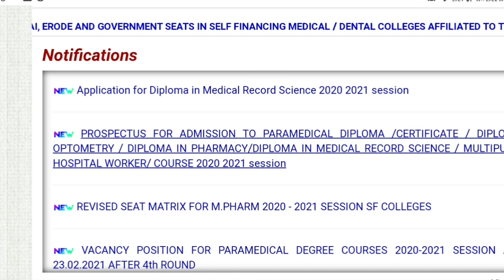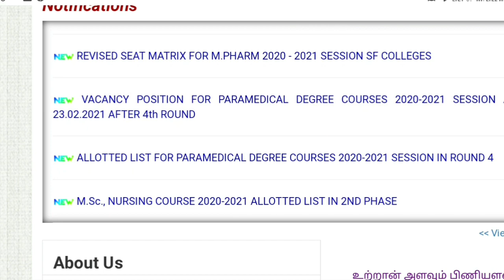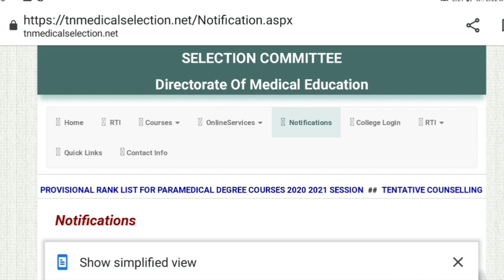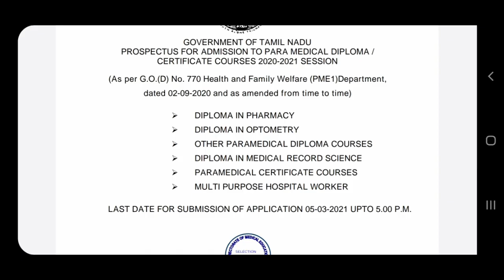TN Paramedical Diploma courses Admission started | Online registration link available | Tamil store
1. Objective NCERT at your Fingertips for NEET-AIIMS - Chemistry
2.  Objective NCERT at your FINGERTIPS for NEET-AIIMS - Biology
3.  Objective NCERT at your FINGERTIPS for NEET-AIIMS - Physics
4.  NCERT at your fingertips physics chemistry and biology combo for NEET/ AIIMS 2019-20
5. 12 Years' Solved Papers CBSE AIPMT & NEET 2020

Telegram link you can Join
TamilStore